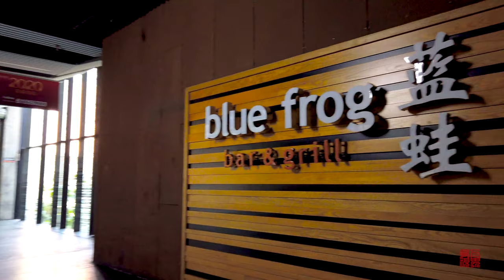（B）漫步在上海：金桥碧云国际社区Walking in Jinqiao Biyun International Community\上海街景\ Shanghai street scene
谢谢！！！
碧云国际社区位于金桥出口加工区的西侧，距上海金融贸易区小陆家嘴仅数公里，而与金桥加工区更是一条马路相隔。
碧云国际社区面积并不大，但配套设施齐全。
碧云国际社区是享誉沪上的适宜外籍人士居住的高品质国际社区，社区生活、教育、医疗、体育、休闲、文化等配套完善，居住在碧云国际社区的外籍家庭近2000户，约6000人。
Biyun International Community is located on the west side of the Jinqiao Export Processing Zone, only a few kilometers away from Xiaolujiazui in the Shanghai Financial and Trade Zone, and is separated from the Jinqiao Processing Zone by a road.
The area of Biyun International Community is not large, but the supporting facilities are complete.
Biyun International Community is a high-quality international community known for being suitable for foreigners living in Shanghai. The community life, education, medical, sports, leisure, culture and other supporting facilities are complete. There are nearly 2000 foreign families living in Biyun International Community, about 6000 people.
咖啡打赏：
谢谢！！！